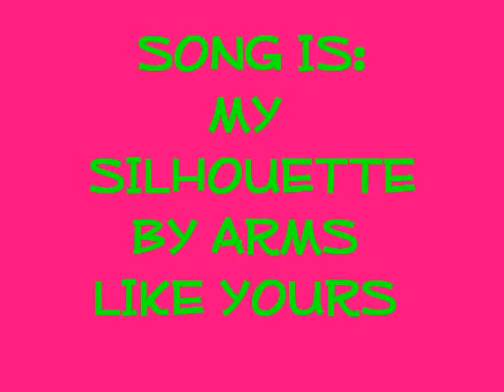ALTERNATIVE BEAUTY PANDAMAE~ PRESENTED BY SCENEBUNNYY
Shes a really sweet, amazing, gorgeous girl that i love a lot.